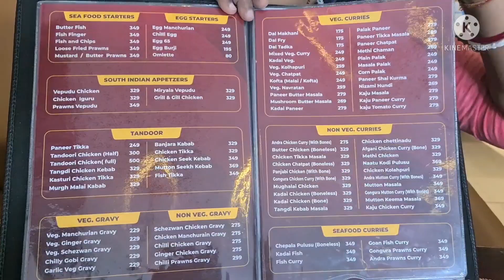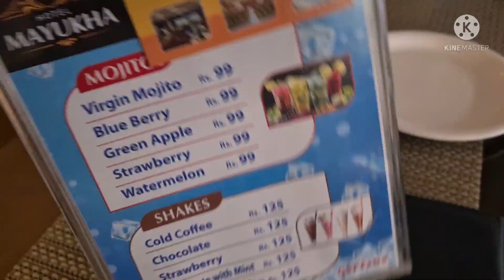Hotel Mayukha Multicuisine Restaurant| Food & Restaurant Review| Hyderabad Foodie | Being Poojaistic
Hotel Mayukha Multi Cuisine Restaurant

This restaurant is a destination for all the North Indian cuisine lovers. This specialty restaurant serves quality North Indian dishes made with authentic flavors.

ADDRESS  :--
K P H B Phase 9, Kukatpally, Vasanth Nagar, Hyderabad

00:06 : Hotel Mayukha Multi Cuisine Restaurant outside view
00:36 : Hotel Mayukha Entry
00:48 : Hotel Mayukha Inside Tour & Dining Space view
00:57 : View of beautiful Aquarium placed inside Hotel Mayukha
01:15 : Menu of Hotel Mayukha
01:22 : Starters of Hotel Mayukha
04:04 : Hotel Mayukha Chinese starters
05:27 : Hotel Mayukha Main Courses
08:52 : Complimentary sweets
10:03 : Food Review & Rating

About Being Poojaistic Channel

It's a Traditional Mark and Group of Food Lover couple.
We both are trying to show the different cuisines and tastes of Telangana | Hyderabad | India
We want to reach each and everyone to show the different varieties and cultures of India through Foods. 😊😍

--❤️ Pooja & Anurag ❤️